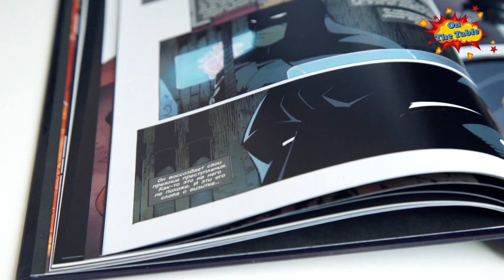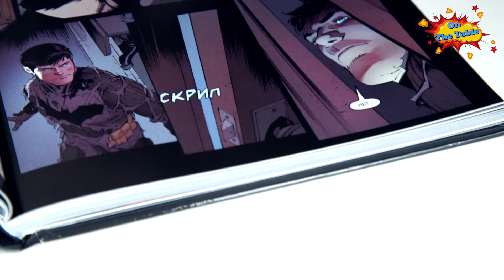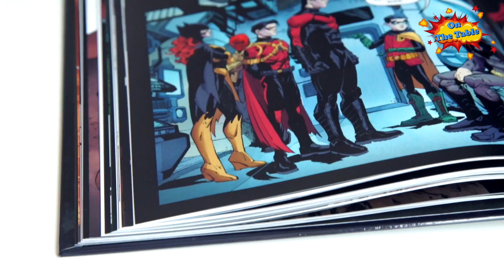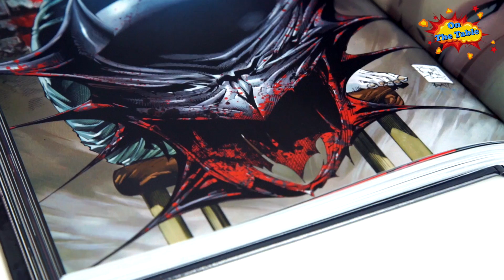Бэтмен. Книга 3. Смерть Семьи (Batman. Volume 3. Death Of The Family)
На столе сегодня "Бэтмен. Книга 3. Смерть Семьи
(Batman. Volume 3. Death Of The Family)"
Твердый переплёт. 184стр